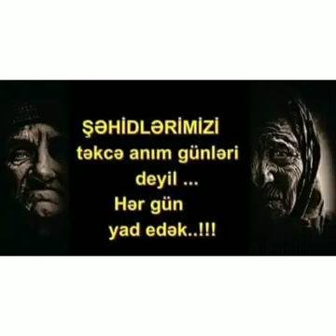Şəhid Həsrətov Səid. Söz və İfa Azad Qəlbinur